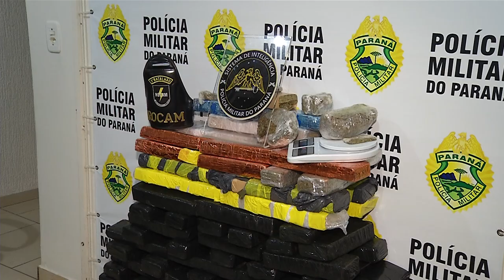100 kg de maconha é retirada de circulação pela Polícia Militar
Segurança: A grande quantidade de maconha foi tirada de circulação e um jovem de 21 anos foi preso na noite desta quinta-feira (29) em Pato Branco.